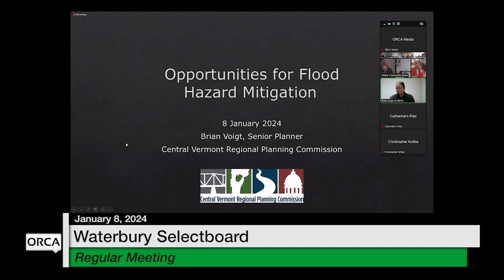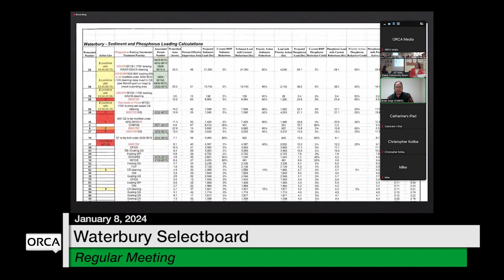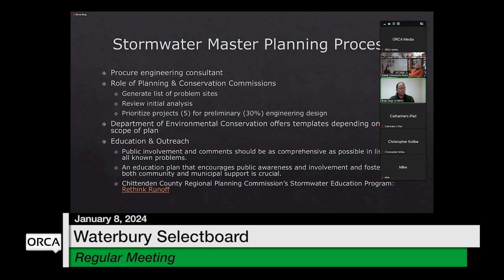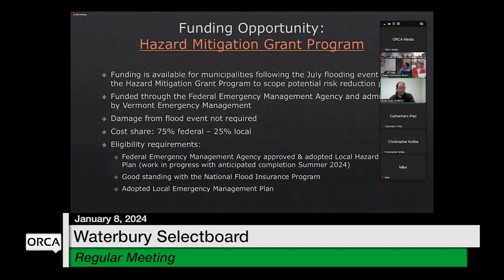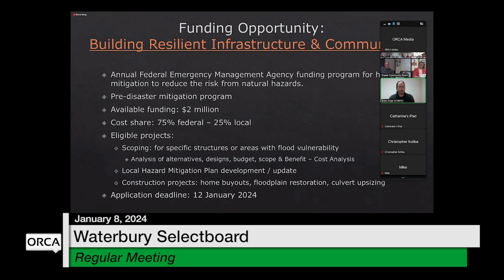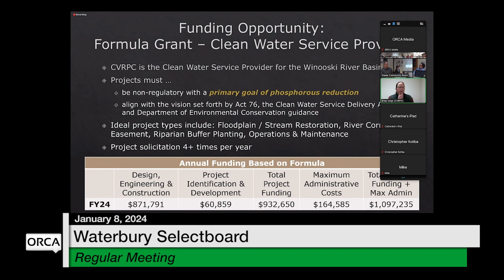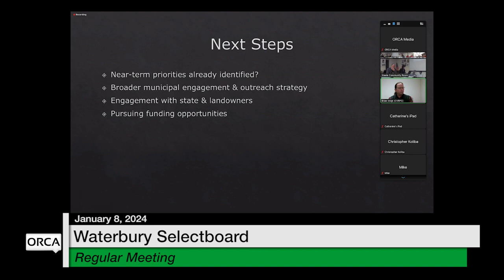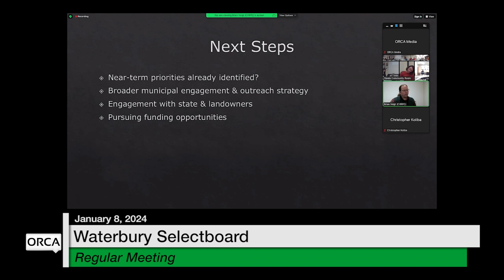Waterbury Municipal Meeting - January 8, 2024 - Selectboard